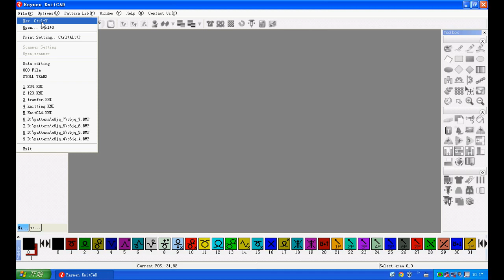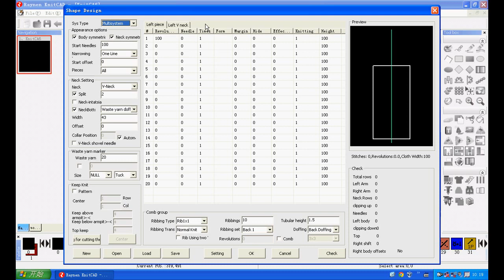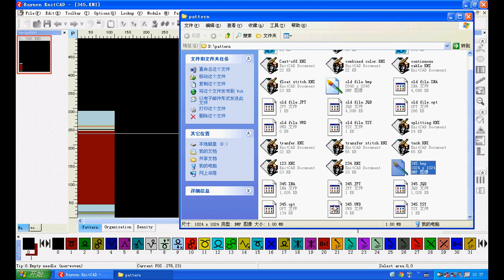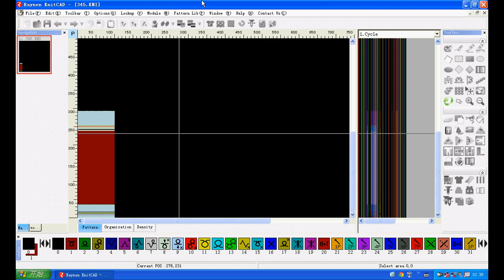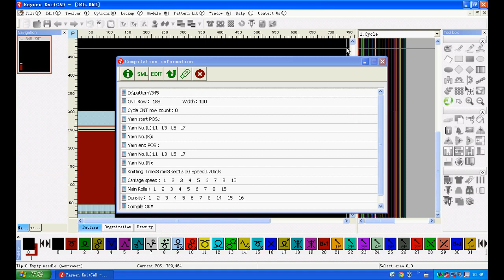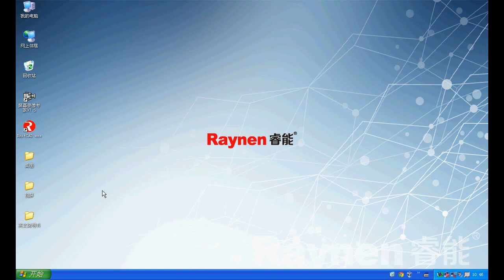Pattern design_ 2 Menu_ 2.1 File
Tongxing flat knitting machine pattern designing courses,
Flat knitting machine for sweater, flyknit shoe upper, collar, scarf...
Interested in machine???
wechat: AbraKo
Mobile: